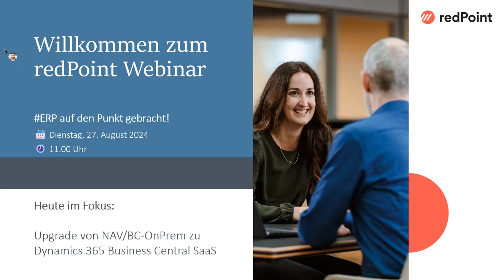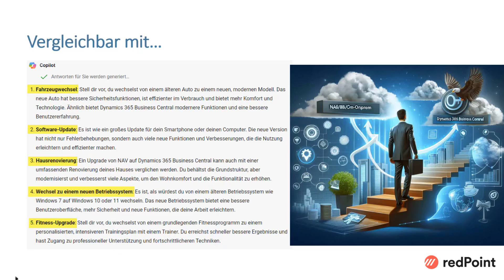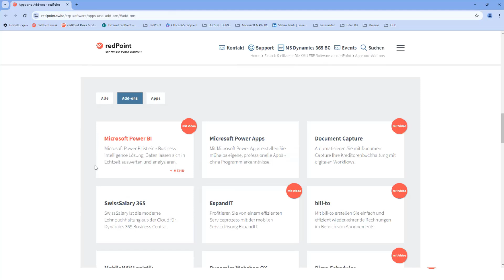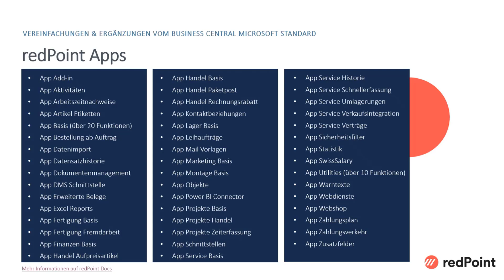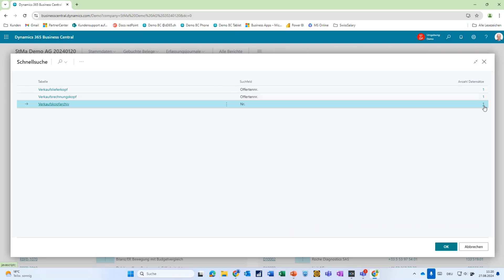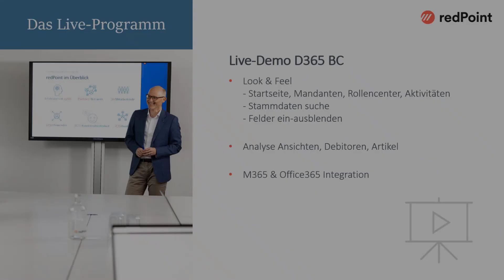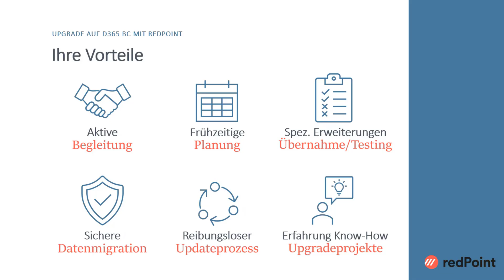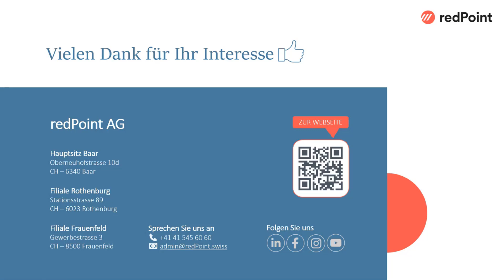Webinar: Upgrade von NAV/BC-OnPrem zu Dynamics 365 Business Central SaaS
Das ERP Microsoft Dynamics 365 Business Central ist das Nachfolgesystem der bewährten Lösungen Microsoft Dynamics NAV / Navision und BC-13 / BC-14 OnPrem. In unserem Webinar beleuchten wir die zahlreichen Vorteile, die der Umstieg auf die moderne Cloud-Lösung Dynamics 365 Business Central D365 BC mit sich bringt.